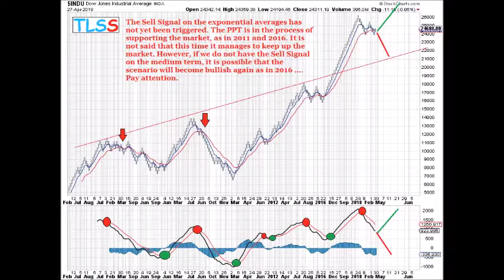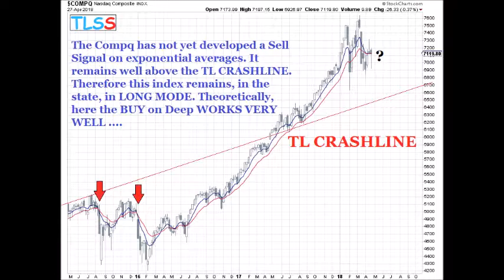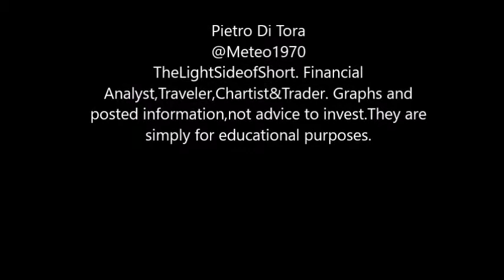VReport Weekly 28/04/2018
$INDU RENKO , $INDU , $COMPQ , $VIX , $GOLD , $SILVER, $XAU.